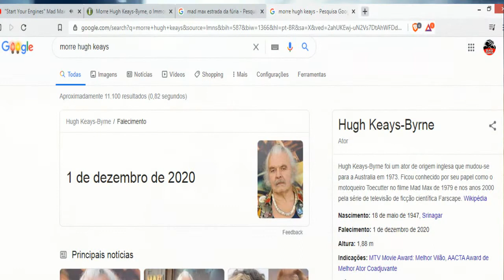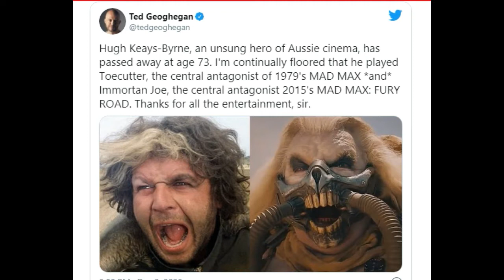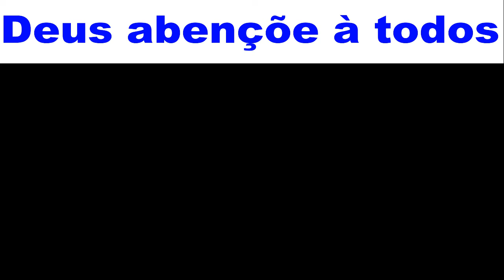Morre hugh keays-byrne | O Eterno Immortan Joe de Mad Max Estrada da Fúria ( Immortan Joe Mad Max )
O ator Hugh Keays-Byrne, conhecido por viver vilões da franquia Mad Max, faleceu ), aos 73 anos. A causa da morte não foi divulgada. Quem deu a notícia foi o cineasta inglês-australiano Brian Trenchard-Smith, amigo de Hugh, no Facebook: "Estou triste em informar que nosso amigo Hugh Keays-Byrne faleceu ontem no hospital. Um ex-ator da Royal Shakespeare Company que se estabeleceu na Austrália co-estrelou meu filme 'Man From Hong Kong' e alcançou reconhecimento mundial como Toecutter em Mad Max, e Immortan Joe em Mad Max-Fury Road", disse ao postar uma foto do colega.

Mad Max 2: A Caçada Continua | Curiosidades sobre o filme estrelado por Mel Gibson | Mad Max 2

TOM HARDY E O VÌCIO EM DROGAS QUE QUASE DESTRUIU A SUA VIDA | ATOR DE MAD MAX: ESTRADA DA FÚRIA